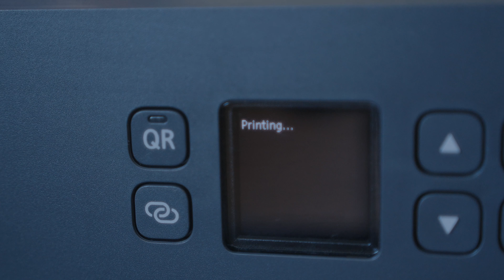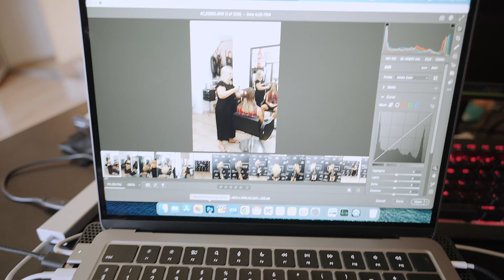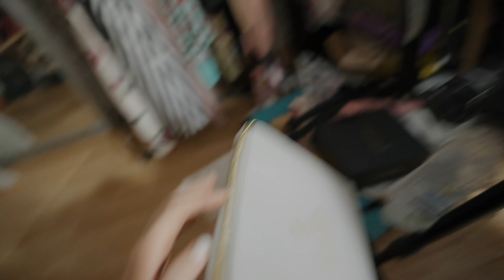Aniversare New look si Gala Raw Models | VLOG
O ardem pe evenimente locale: Salonul New look (la care ma imblonzesc eu de cateva luni) implineste 20ani de cand s-a deschis - ne-am simtit bine, am facut poze. Evenimentul cu nr.2 e Gala Raw Models - unde cursantii de la modeling isi prezinta creativitatea si abilitatile dobandite.